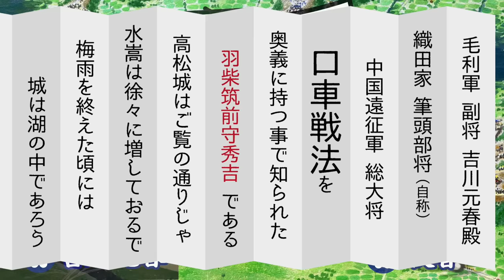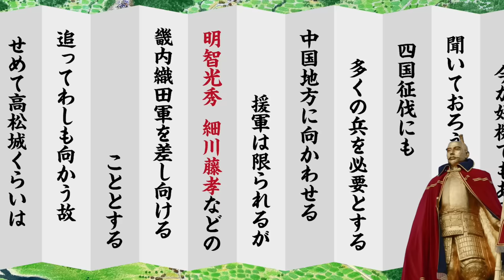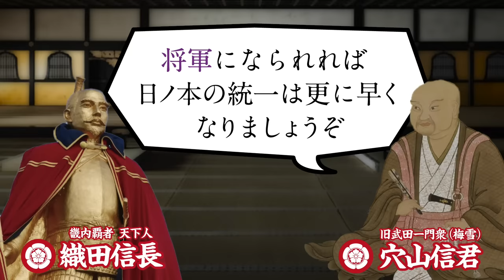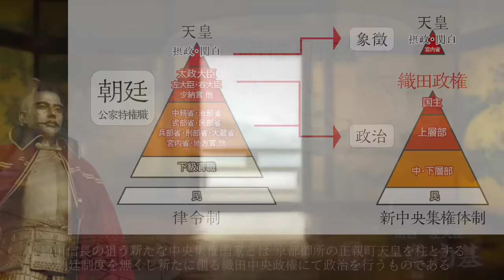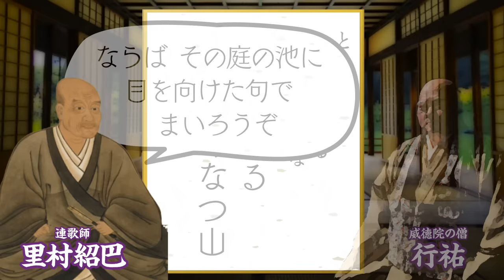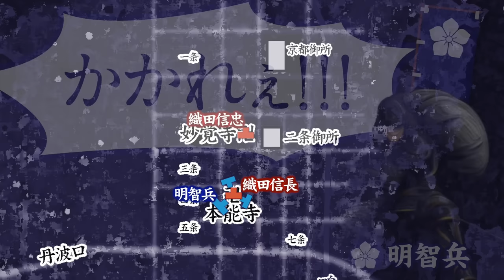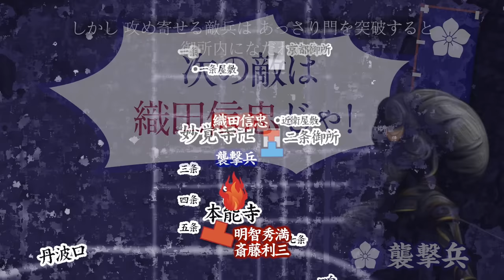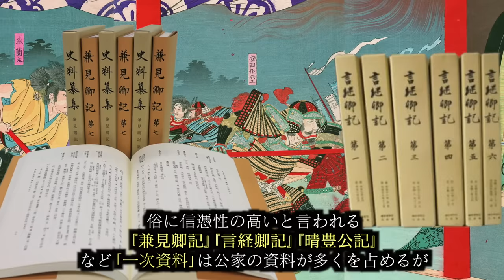ENG【合戦解説】本能寺の変（朝廷黒幕説） 織田 vs 明智 〜武田討伐を終えた信長は 毛利攻めの羽柴秀吉の援軍に向かうため 西に向かい宿所 京の本能寺に入る〜 Honnoji Incident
天正10年（1582年）２月
織田信長の命にて 織田信忠率いる武田征伐軍が動き出した。
西信濃の木曾義昌、駿河を指揮する穴山梅雪などが織田の調略で武田を裏切ると
統率の効かなくなった各地の武田家臣団は 四分五裂となり、当主 武田勝頼は まともに迎え討つ事もできず天目山にて自刃
僅か２ヶ月にて、名門 甲斐武田家は滅亡となった
ひと月遅れで信忠軍を追う信長は その報せを美濃で知り、４月中には 武田領の配分を済ませると、柴田勝家・滝川一益らに引き続き上杉討伐を指示。　次は西へと目を向け 信忠とともに安土城へ帰還した
信長の動きは速く、 三男 信孝を総大将、副将には 丹羽長秀、蜂屋頼隆、更には 雑賀衆や九鬼水軍を編成した2万を超える部隊に四国征伐へと向かわせ、信長は備中高松城で 毛利主力部隊と対峙する羽柴秀吉の援軍要請に応じ 向かうことを決める
こうして 織田の主だった将が各地へ遠征する中、信長は最期の地となる 京「本能寺」へと向かうのであった…

English Subtitles there. Please enjoy to watch Honnoji Incident.

■備中高松城水攻め 絵図
イラストレーター　香川元太郎様よりご提供いただきました。